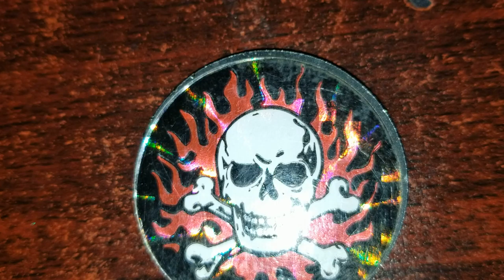Pog of the Day